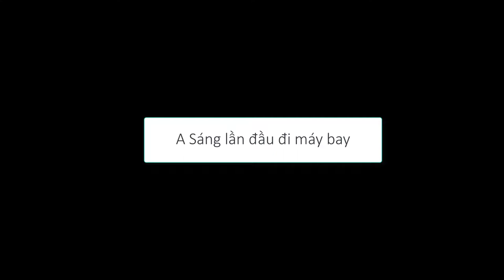Lần đầu đi máy bay, À lôi sao đang mưa mà bay lên lại nắng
A Sáng lần đầu đi máy bay, À lôi sao đang mưa mà bay lên lại nắng nhể :)